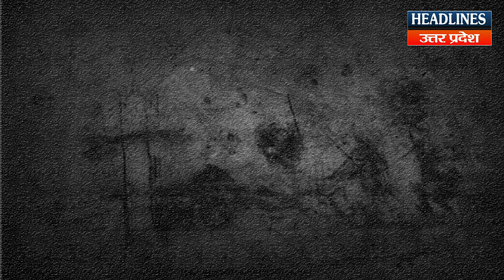रामगोपाल और योगी की मुलाकात पर अखिलेश ने ऐसा दिया जवाब चौंक गए सब । Headlines UP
रामगोपाल और योगी की मुलाकात पर अखिलेश ने ऐसा दिया जवाब चौंक गए सब. MUST WATCH THIS FULL VIDEO